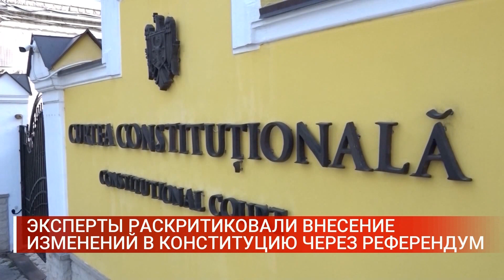ЭКСПЕРТЫ РАСКРИТИКОВАЛИ ВНЕСЕНИЕ ИЗМЕНЕНИЙ В КОНСТИТУЦИЮ ЧЕРЕЗ РЕФЕРЕНДУМ